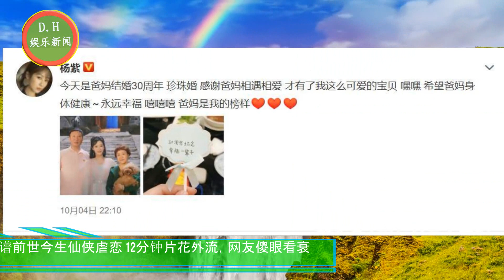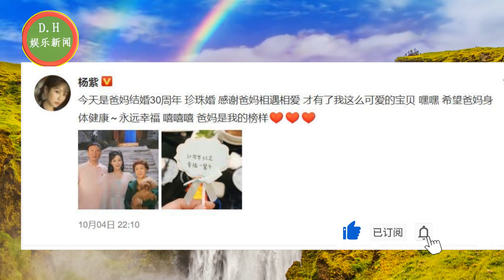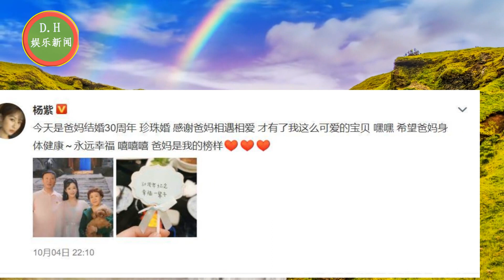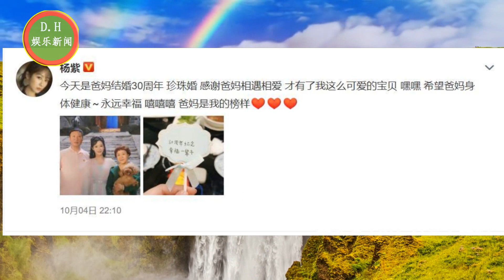杨紫微博晒全家福，祝福爸妈永远幸福，网友隔空喊话你也要幸福！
杨紫、成毅《沉香如屑》谱前世今生仙侠虐恋 12分钟片花外流，网友傻眼看衰
ENG SUB